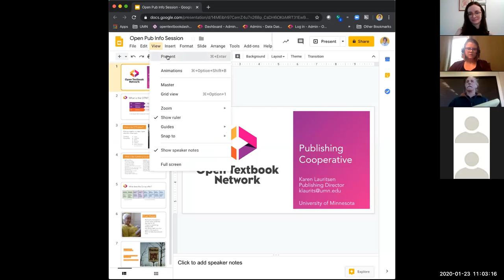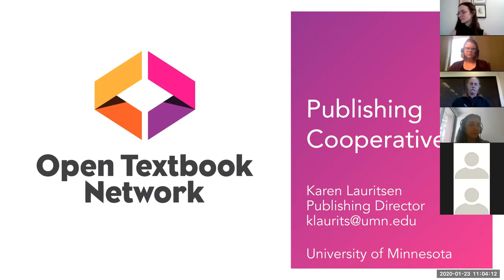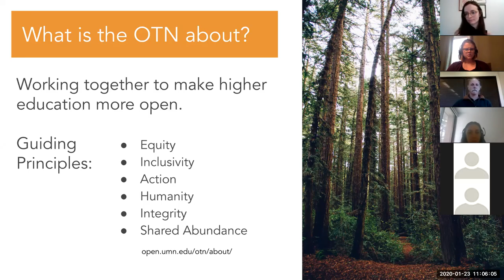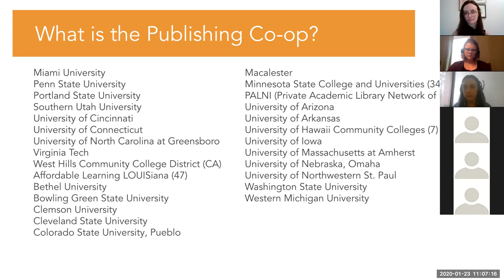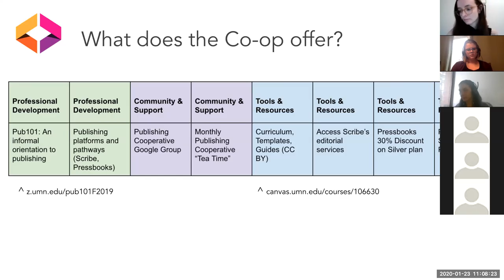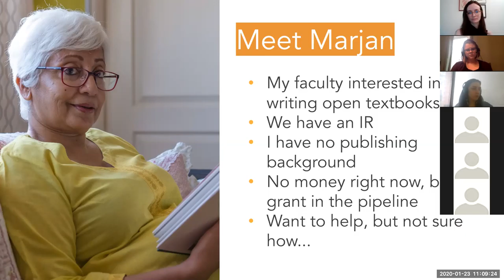Open Publishing Communities: An info session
Professional communities can provide many levels of support as you develop open publishing projects and programs. In this info session, facilitated by Amy Hofer, Coordinator, Statewide Open Education Library Services at Open Oregon Educational Resources, you will have the opportunity to learn about three communities that support open publishing practitioners: Library Publishing Coalition, Open Textbook Network and Rebus Community. Conversation will focus on organizational similarities and differences, and how to get involved.

Presenters:

Sarah Hare, Scholarly Communications Librarian, Indiana University and Library Publishing Coalition Secretary
Leigh Kinch-Pedrosa, Communications and Community Engagement Specialist, Rebus Community
Karen Lauritsen, Publishing Director, Open Textbook Network